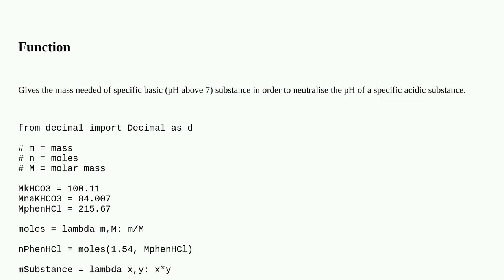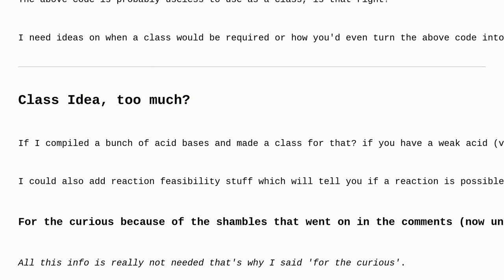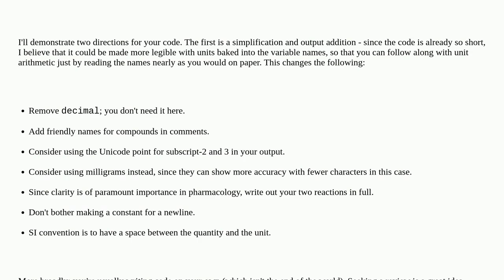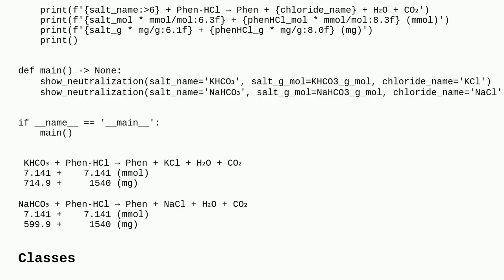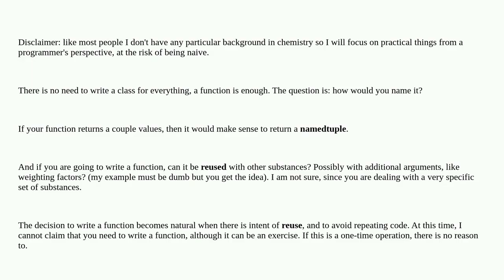Codereview: Script that tells you the amount of base required to neutralise acidic nootropic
Script that tells you the amount of base required to neutralise acidic nootropic

A special thanks goes out to the awesome community

  python